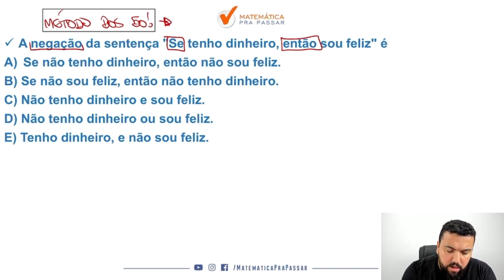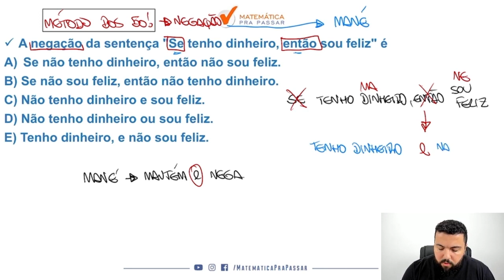Raciocínio Lógico Matemático para PM AM |Dica 16| Negação do "Se Então" ficou fácil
Nosso professor, Renato, mostra como você deve aprender Raciocínio Lógico Matemático e arrebentar no concurso da PM AM e qualquer outro concurso que desejar, e também você irá aprender a fazer essa disciplina ser um diferencial na sua preparação.